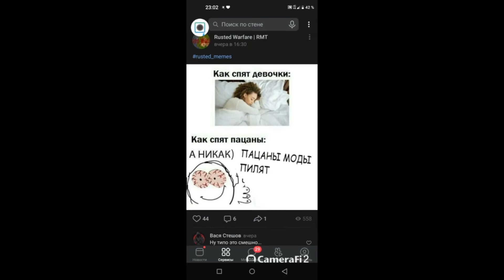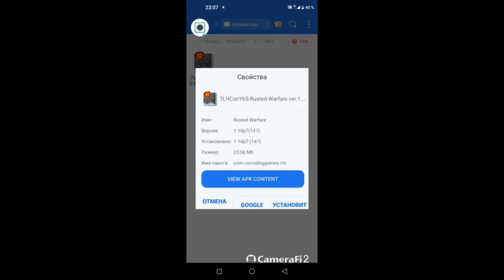Rusted Warfare | Проблемы с установкой на Android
Если есть другая проблема, то пишите